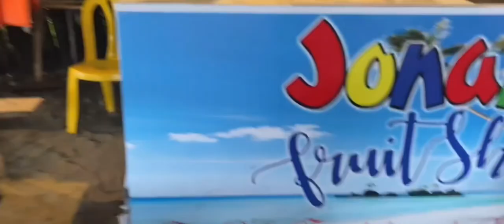BACOLOD x ILOILO